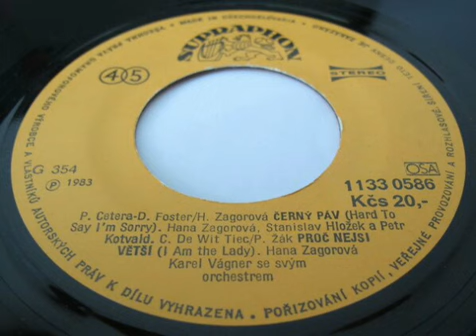Hana Zagorová, Stanislav Hložek & Petr Kotvald - Černý páv (1983)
Hudba: David Foster, Peter Cetera
Text: Hana Zagorová

Nahrávka dokončena: 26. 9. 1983
Místo nahrání: Mozarteum

Vyšlo na EP:
Kostky jsou vrženy / Biograf láska / Černý páv / Proč nejsi větší (1983)